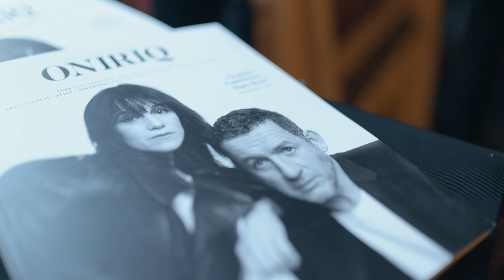Forbes Mécénat e& Philanthropie 2023